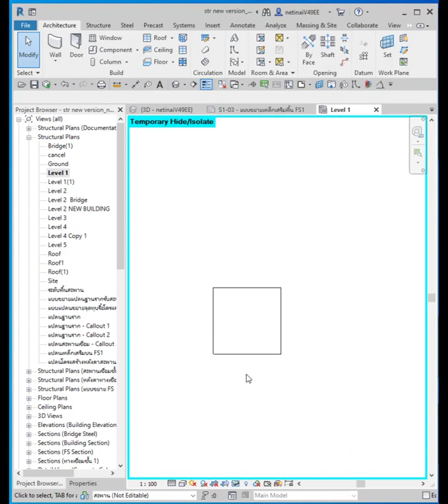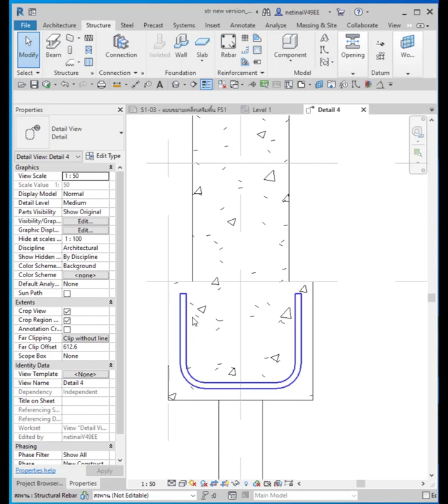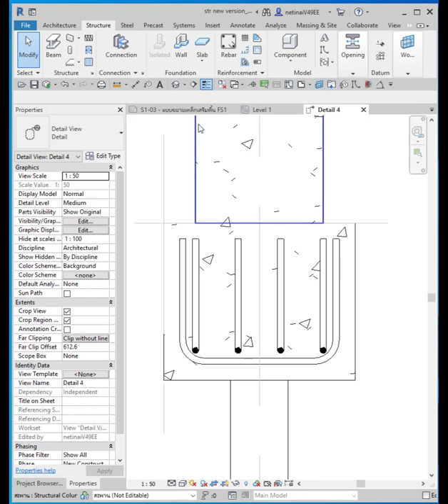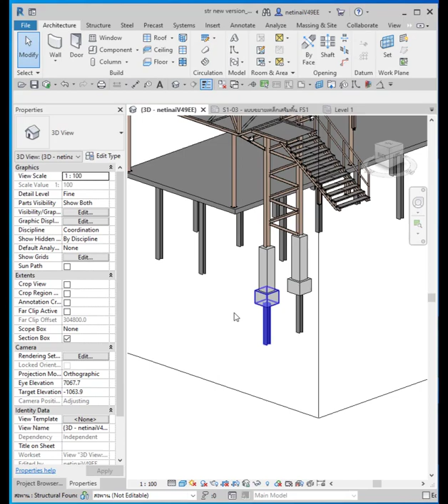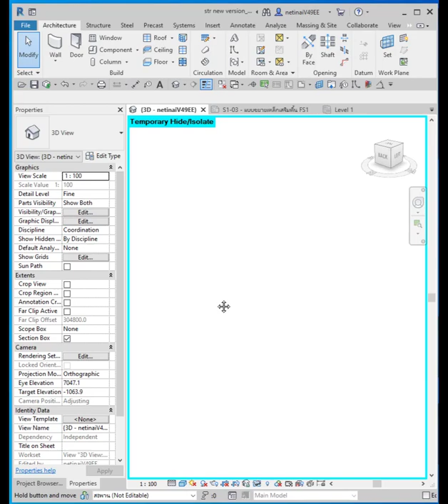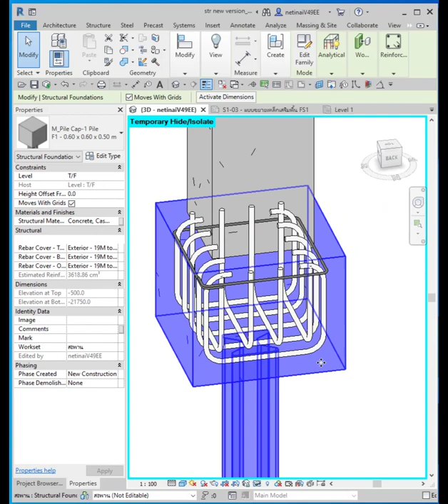การใส่เหล็กเสริมฐานราก Revit 2022